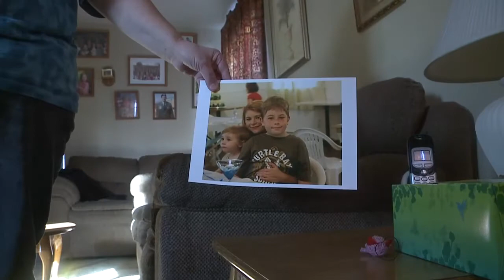Barbara Sheppard's killer still on the loose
Two weeks after Mishawaka mom was slain, her family begs for answers, waits for an arrest.